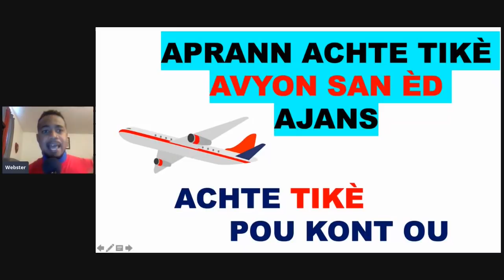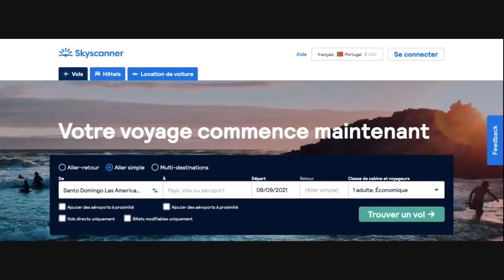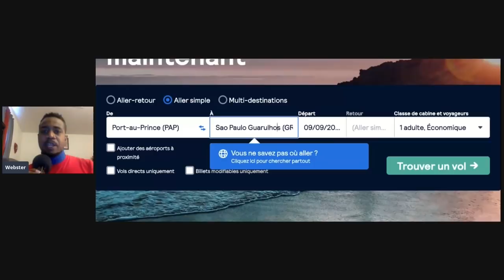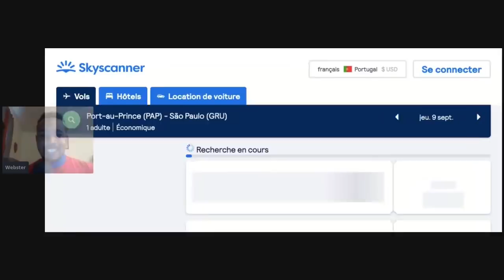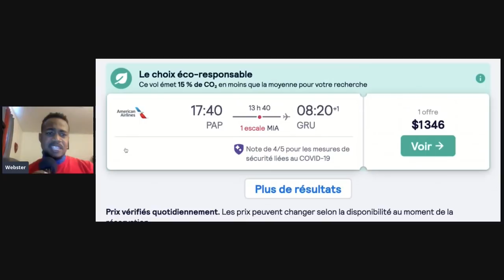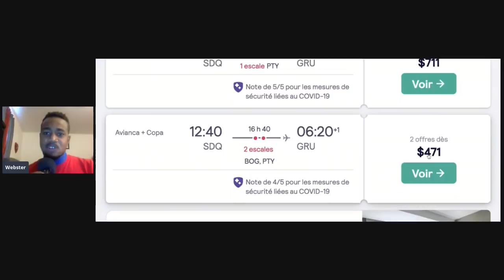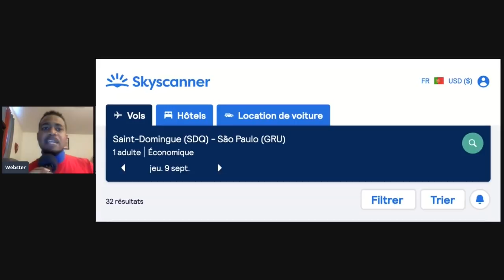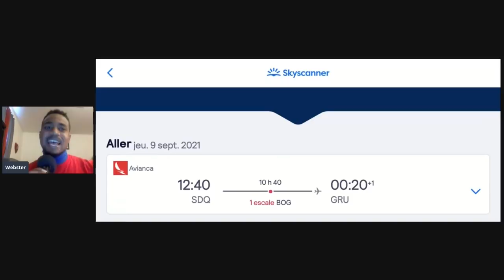Aprann achte Biyè avyon san èd yon ajans(BAGAY FASIL NÈT)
Pataje video sa pou plis moun ka wèl